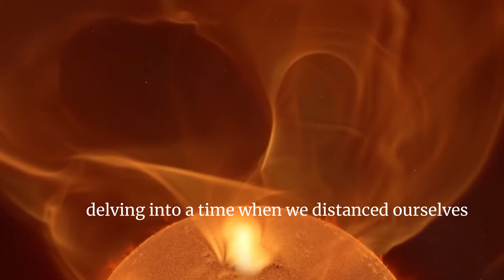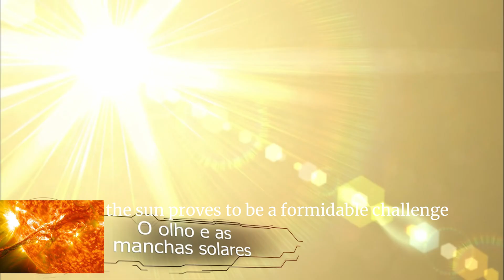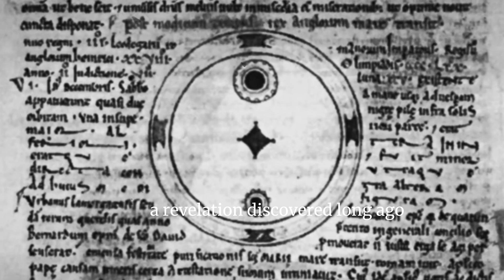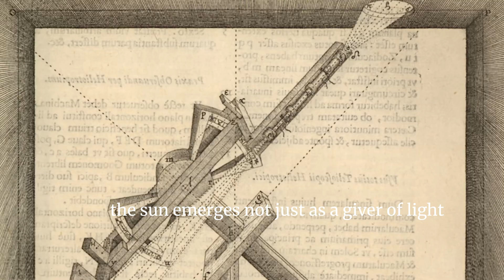SUN - FIRST PHOTO ??